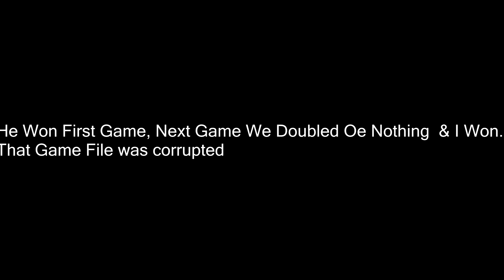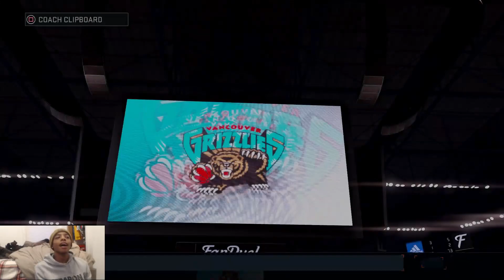Broken Controller RAGE !!!! NBA 2K16 - I Hate THIS GAME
24*7 online customer service
Customer Satisfaction - 100%